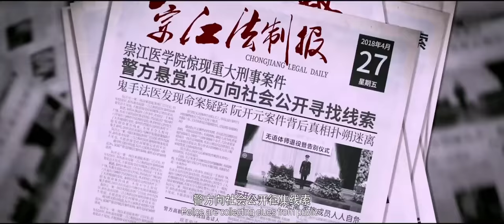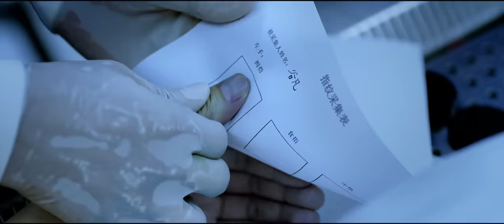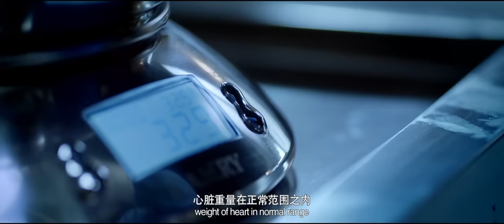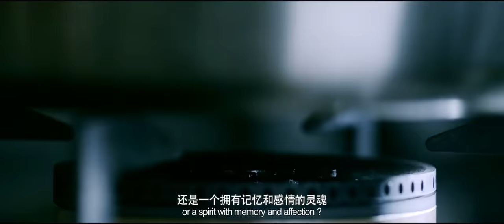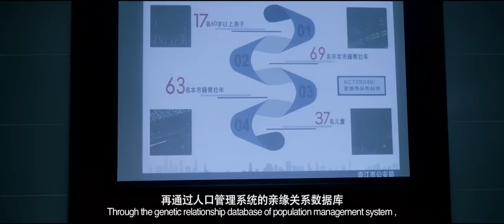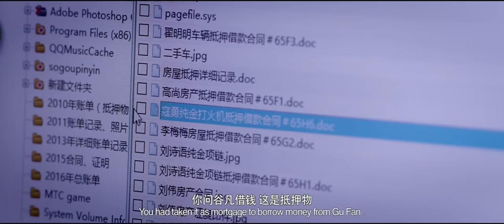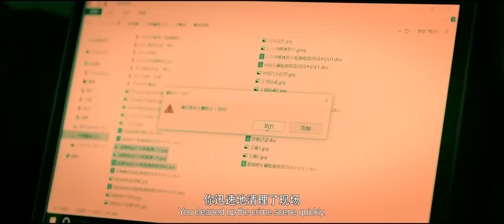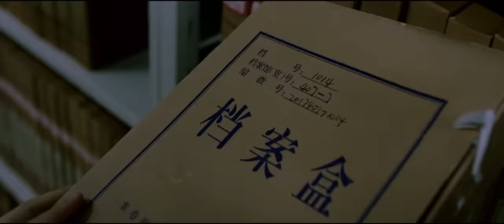Multi-Sub【鉴证实录】雪山食人案震惊世人，法医秦明“解剖”层层真相 | 犯罪 | 动作 | 警匪 | 悬疑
影片根据法医秦明小说《尸语者》改编。讲述被誉为“鬼手佛心”的“尸语者”秦明（严屹宽饰）解剖过 1000 多具尸体，从未出错，因意外发现泡在福尔马林里6年的“无语体师”死于他杀，引发媒体质疑误判，被舆论推至风口浪尖之上。在尸体留下的线索指引下，秦明在实习助手嘉嘉（代斯饰）和刑警队长林涛（耿乐饰）的协助调查下发现了尘封 16 年的雪灾杀人案、误判 6 年的“无语体师”他杀案、悬而无果的 IT 男肺炸案背后的秘密。经历了这一系列变故的秦明最终成为了一名“为死者言，为生者权”的“生死语者”

导演: 李海蜀 / 黄彦威
编剧: 黄彦威 / 李海蜀 / 张秀洁 / 韩瑞 / 马月红 / 徐滢
主演: 严屹宽 / 代斯 / 耿乐 / 郝劭文 / 杜鹃 / 秦明
类型: 悬疑 / 犯罪
制片国家/地区: 中国大陆
语言: 汉语普通话
片长: 104分钟